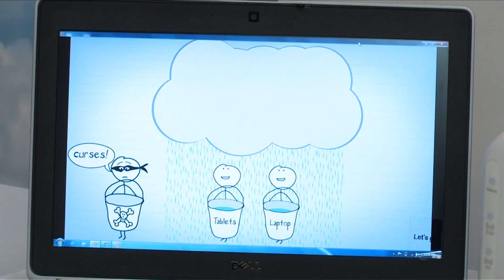BlueSocket by Adtran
Joe Trammell talks about ADTRAN's BlueSocket Wireless Access Points at the Hiscall Technology Roadshow